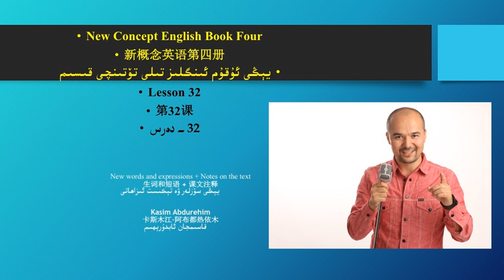يېڭى ئۇقۇم ئىنگلىز تىلى 4- قىسم 32- دەرس يېڭى سۆزلەر ۋە تېكىست ئىزاھاتى